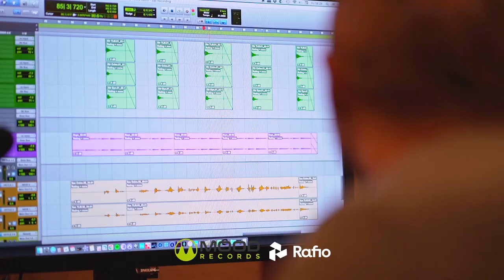Video Promo - Mood Records - Studio di Registrazione